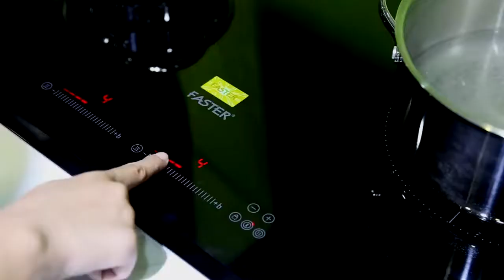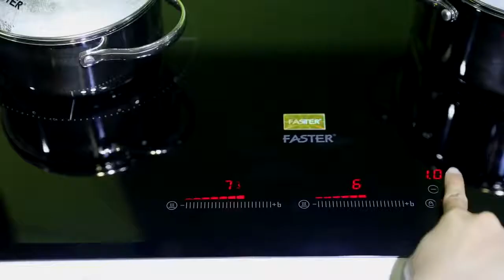Giới thiệu sản phẩm bếp từ Faster nhập khẩu Đức - made in Germany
Tư vấn bếp từ Faster nhập khẩu Đức, thông số kỹ thuật sản phẩm, công nghệ tiên tiến, đa chức năng, tiết kiệm điện, bảo hành toàn quốc.
Xem thêm sản phẩm tại thiết bị nhà bếp Royal tại đây.